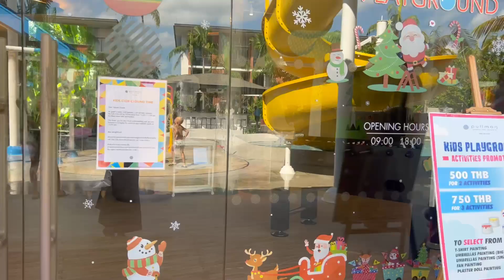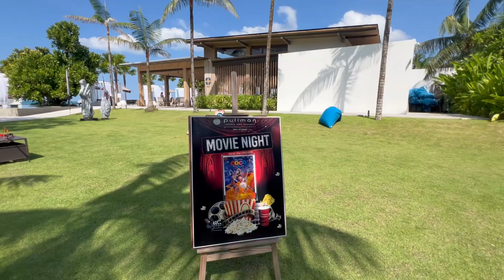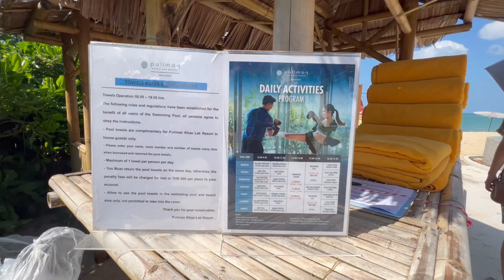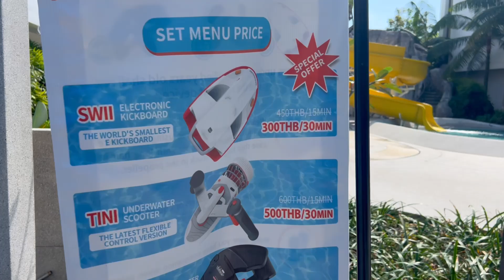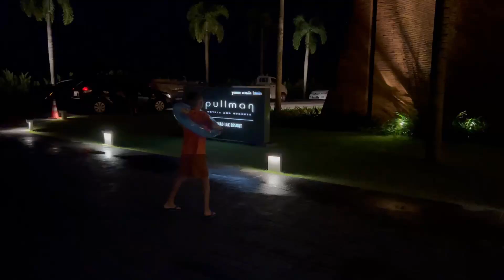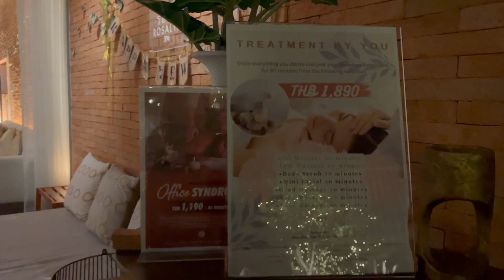Pullman Resort Khao Lak Dezember 2023 | family island life | KOH SAMUI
GOODBYE DEUTSCHLAND- mit vier Koffern und zwei Kindern wandern wir nach Thailand aus und nehmen euch mit auf unserem Abenteuer in ein neues Leben auf Koh Samui!

Eine absolute Herzensempfehlung, gerade für Familien mit Kindern ist dieser Ort genial, abgesehen von dem Essen und dem Miang Kham, dass jeder probiert haben sollte bei THE NATURE SAMUI, Chaweng!

Miang Kham (Thai: เมี่ยงคำ) ist ein traditionelles Fingerfood aus Thailand. Der Name „Miang Kham“ bedeutet übersetzt ungefähr "in Blätter gewickelt" (Miang) Bissen (Kham). Das Fingerfood ist bis auf die wilden Pfefferblätter gar nicht mal so exotisch. Viele Zutaten lassen sich ersetzen und du die Kombination aller Geschmacksnoten ist eine absolute Geschmacksexplosion!

Folgt uns gerne auf Instagram für mehr Infos und unseren Alltag als Familie auf einer Insel mitten im Golf von Thailand!

SERGEJ:
Hast auch du Lust im Bereich Trading durchzustarten? Dann vereinbare mit mir einen Termin für ein kostenfreies Erstgespräch.

IRINA:
Ich nehme Menschen an die Hand, die mehr vom Leben wollen und sich online aufstellen möchten, um davon evtl. im Ausland leben zu können oder gar einfach Reisen wollen & baue mit ihnen innerhalb 5 Monaten ein eigenes Onlinebusiness auf- von der ersten Idee, bis hin zu digitalen Produkten & Dienstleitung zu den ersten Umsätzen!

UNSERE EMPFEHLUNGEN

Unser Equipment

Sony Alpha 6400 | APS-C

Stativ

Macbook Pro 14 Zoll

Portabler USB-C Monitor